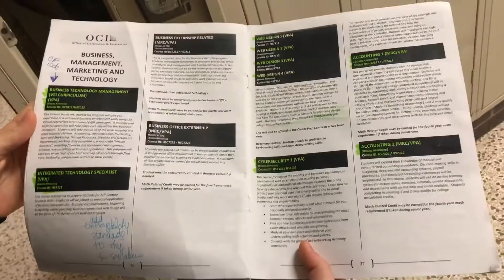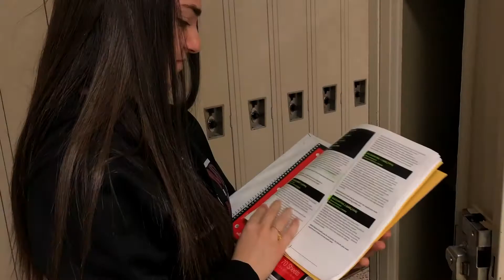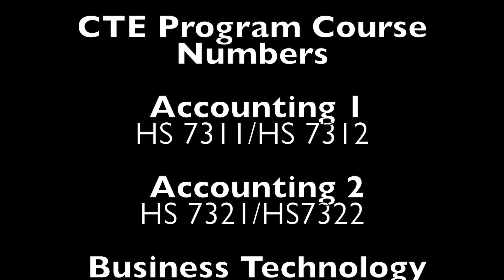Web Design: 1st Hour Group # 4